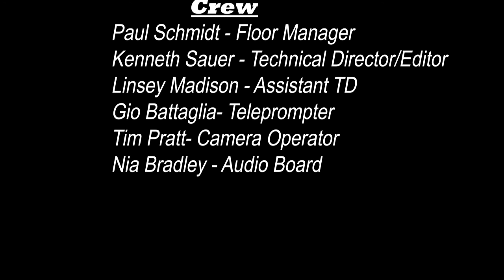Brockport Sports Talk: MLB Early Season & NBA Playoff Preview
The Sports talk team gives their thoughts on the MLB season thus far. As well as give their predictions on the upcoming NBA playoffs.